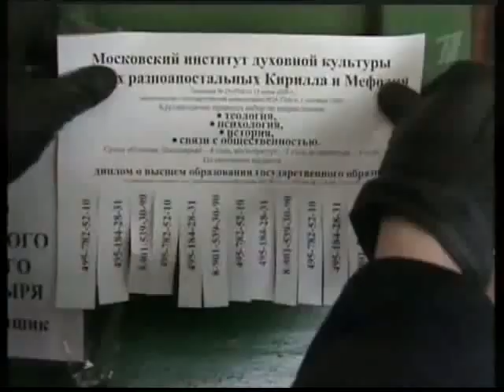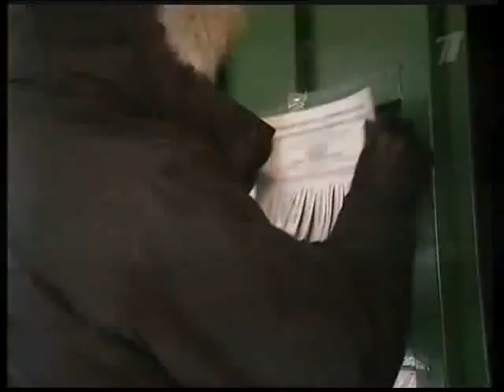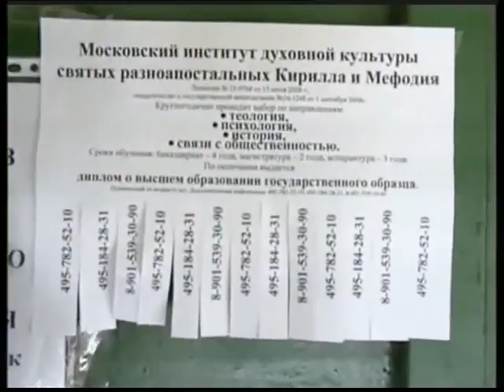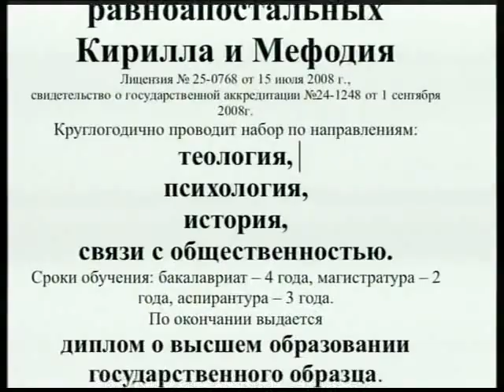ПУСТЬ ГОВОРЯТ ► Расплата за обучение в странном ВУЗе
ПУСТЬ ГОВОРЯТ ► ТОК ШОУ